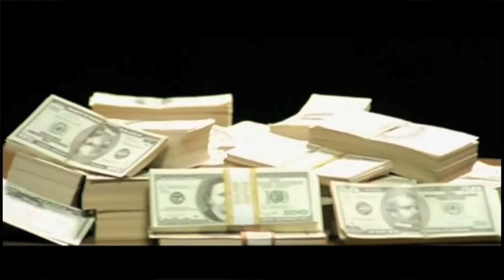Lost Tapes: XXL Video Vixen Maria Allure Interview